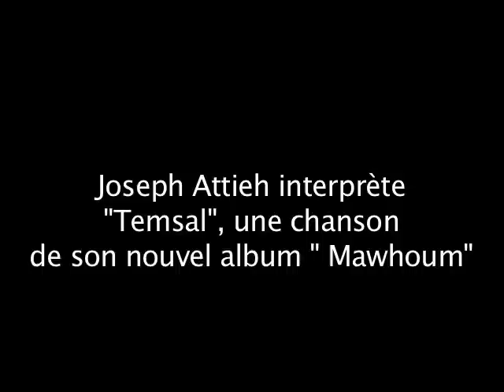Joseph Attieh singing "Temsal" of his newly released album "Mawhoum"- iloubnan.info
Winner of the 2005 edition of Star Academy Lebanon, Joseph Attieh has launched yesterday his first album titled Mawhoum at lounge /restaurant Eight in Down Town in presence of local and international producers and media representatives.